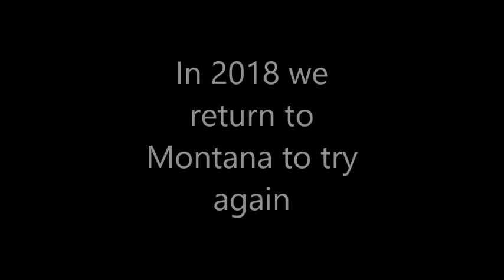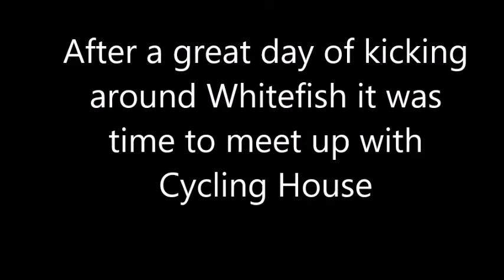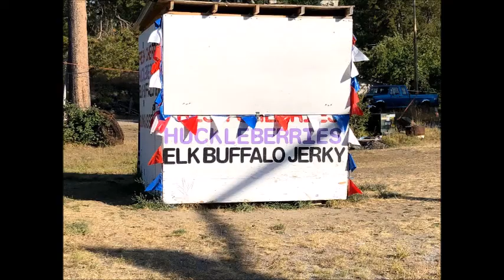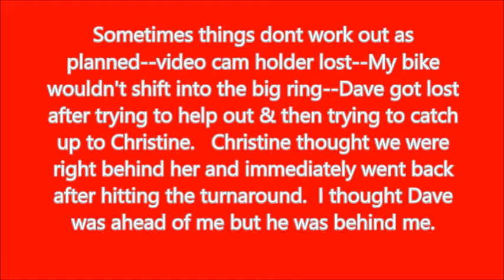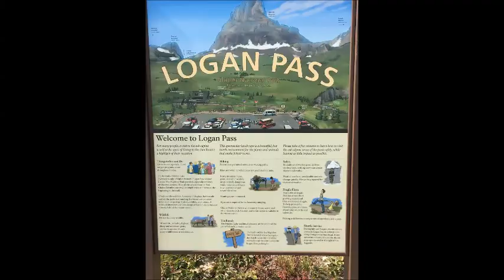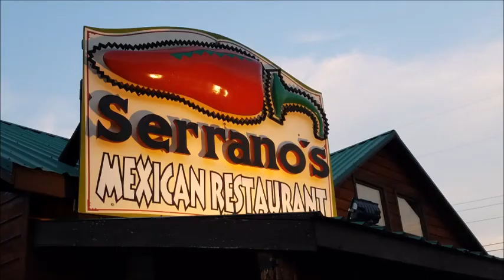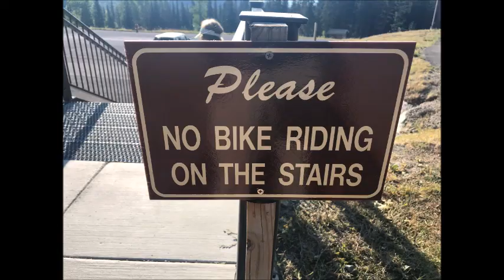Montana Movie Glacier National Park Bike Ride-Going to the Sun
Bike trip to Glacier National Park and area around Whitefish, Montana.  Bike ride up East Side of Going to the Sun Road in Glacier National Park, Montana.  With Dr. Dave & Christineee.  Tour organized by Cycling House, great bike guides., and we had a real fun group. Music by Frank Zappa-"Montana."